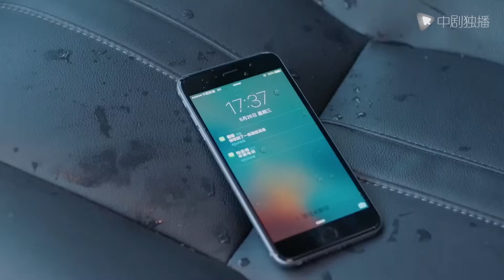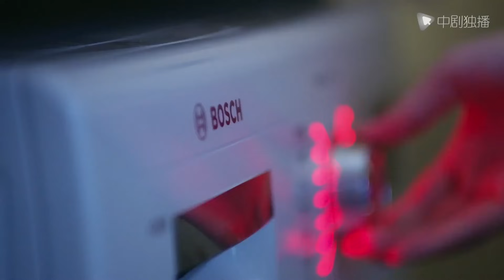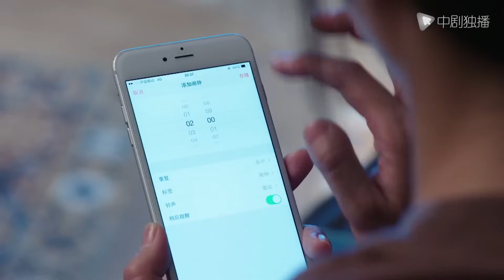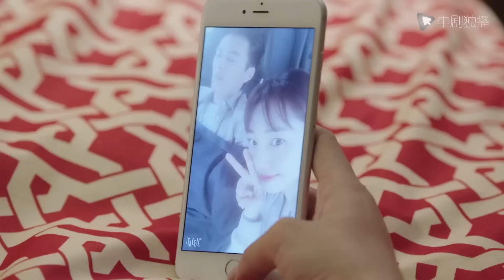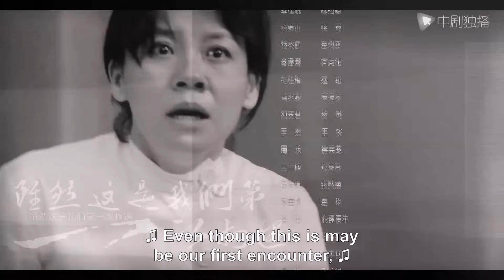Surgeons 22 | ENG SUB 【Jin Dong、Bai Baihe】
►Synopsis
New work of Daylight Entertainment - Surgeons mainly about a story in Renhe Hospital of Xin Cheng City. Nurse Zhang Shumei was questioned lead patient to death with the wrong drug, then she is forced to resign. After that, her 4 years-old daughter was trafficked, it makes her spirit trance, and she died due to a car accident. For finding the accident truth of using wrong drug 30 years ago, her son – a Chinese-American surgeon Zhuang Shu (Jin Dong) come to Renhe hospital.
The dead patient’s daughter Lu Chenxi(Bai Baihe), follow her master Bo Wen(Ma Shaohua), grow into a thoracic surgery doctor. But because offended the director of thoracic surgery Yang Fan(Liu Yijun) many times, was transferred to the emergency department.
And Zhuang Shu repeatedly to take have excellent skills Lu Chenxi back to the thoracic surgical tables. During long time get along, Zhuang Shu’s medical skill amazed Lu Chenxi, and his thought for patients let Lu Chenxi reflection. Slowly, two people have feelings with each other. In the end, Zhuang Shu find his sister, and understand the truth of his mother’ accident with the help of Lu Chenxi